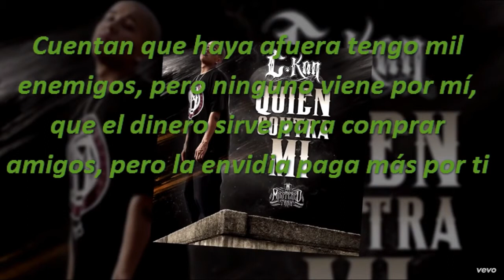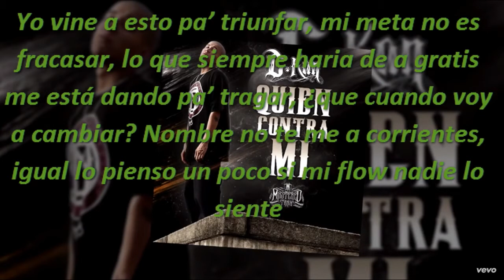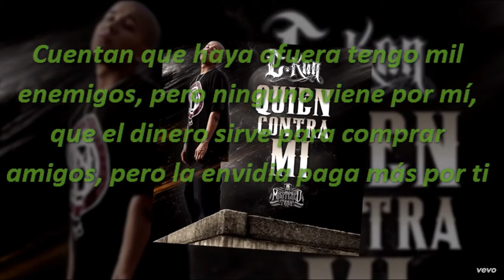C Kan Quien Contra Mi Letra